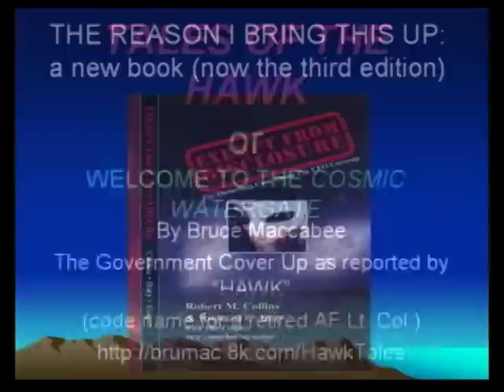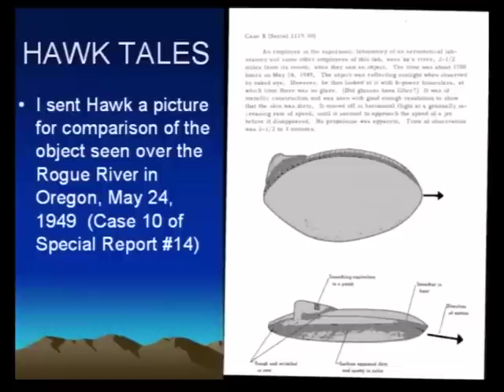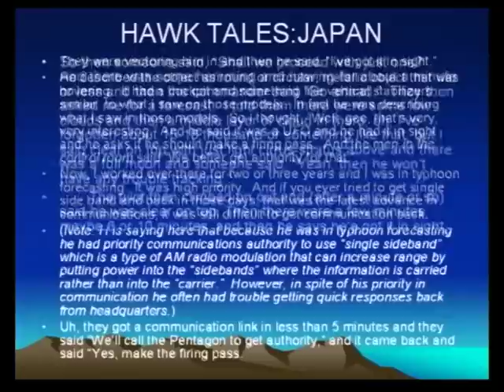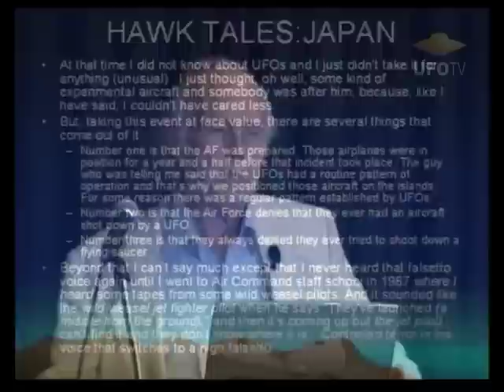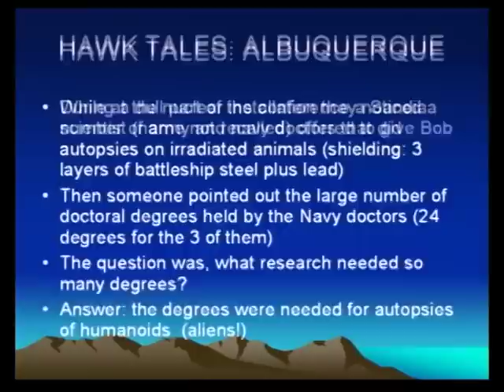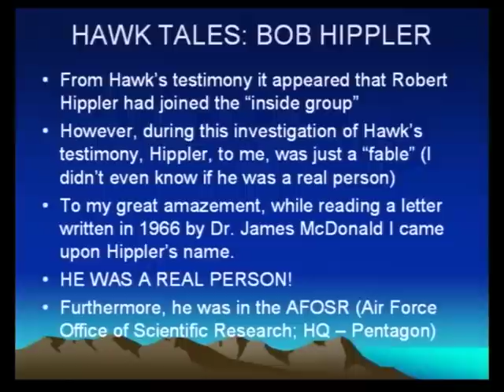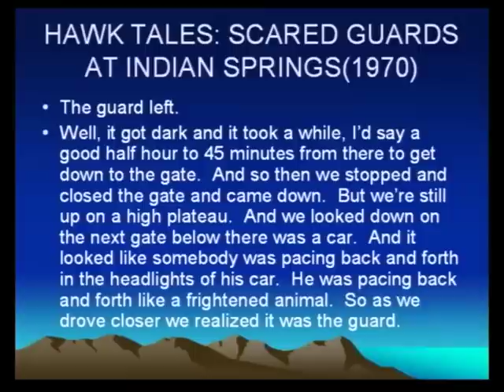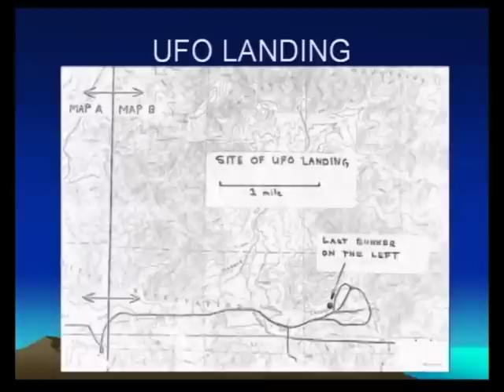Tales of the Hawk - A Secret UFO Insider - Bruce Maccabee, PhD